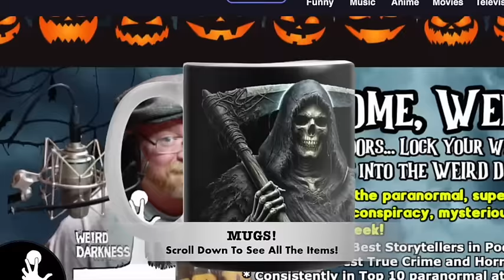“SHE WAS KIDNAPPED BY BIGFOOT?” Plus More Creepy And Disturbing True Stories!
Darkness Syndicate members get the ad-free version plus all of the artwork created for the YouTube and podcast thumbnails. Click here for the Darkness Syndicate version of this episode

IN THIS EPISODE: In 1987, 16-year-old Theresa Ann Bier vanished during a Bigfoot hunting trip. Her fellow hiker/hunter claimed Theresa was abducted by Sasquatch, but authorities suspected foul play. Decades later, Theresa remains missing.  (She Was Kidnapped By Bigfoot) *** In the early 1980s, Australia became a hotspot for extraordinary UFO sightings and alien encounters, rivaling those reported in the United States and Europe. From mysterious orange orbs flying in formation to shape-shifting spacecraft and enigmatic beings, these lesser-known incidents suggest that the Land Down Under may hold a special significance for extraterrestrial visitors. Could Australia's unique geography and vast, uninhabited areas be the key to unlocking the secrets of an alien presence on Earth? (Outback Extraterrestrials) *** From 1953 to 1973, the CIA conducted a top-secret mind control program known as Project MKUltra, pushing the boundaries of ethics and legality in the name of national security. Using LSD, hypnosis, and even torture, the agency experimented on unwitting citizens and its own personnel, leaving a trail of controversy and damaged lives in its wake. Decades later, the full extent of MKUltra's operations remains shrouded in mystery, with only fragments of its dark history coming to light through declassified documents and survivor testimonies. (MKUltra and Mind Control) *** From frozen bodies in abandoned buildings to mummified remains in chimneys, there have been numerous chilling discoveries where human remains have been found in the most unexpected places. It’s just one way people – either by accident or sinister misdeeds, can simply vanish without a trace.  But in a few cases, the bodies do turn up – in bizarre ways and strange locations. (Unlikely Tombs: Bizarre Places Bodies Have Been Found)

00:00:00.000 = Title Story Preview and Show Open
00:05:29.021 = She Was Kidnapped By Bigfoot
00:15:45.159 = Outback Extraterrestrials
00:33:12.390 = Unlikely Tombs: Bizarre Places Bodies Have Been Found
00:49:26.521 = MKUltra and Mind Control
01:00:32.863 = Show Close

“She Was Kidnapped By Bigfoot” by Troy Taylor (used with permission)